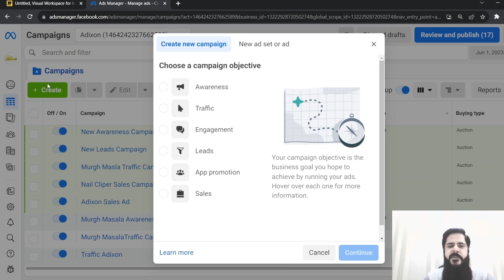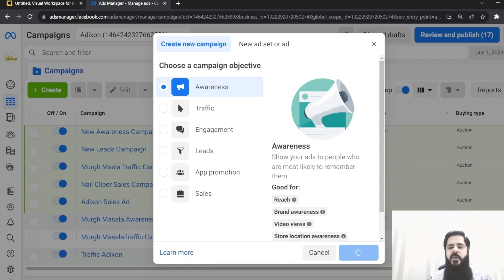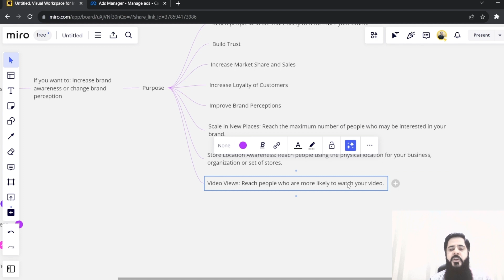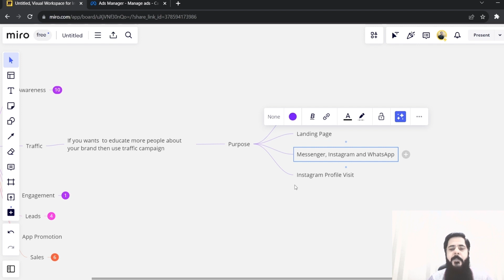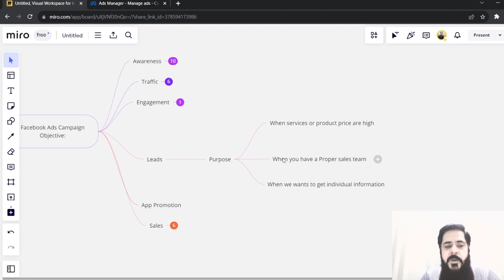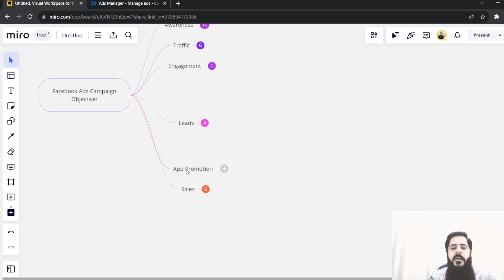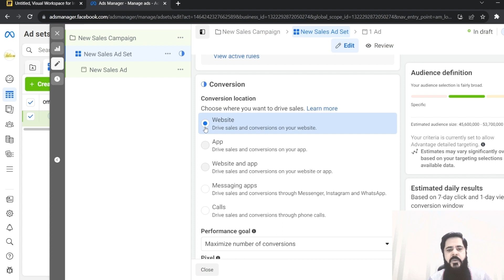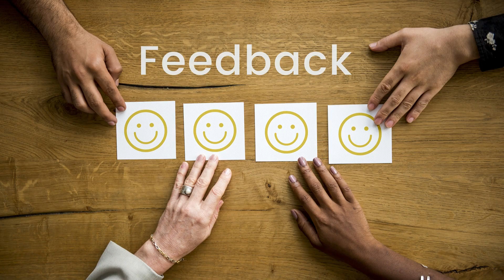Campaign Objectives Of Facebook Ads 2023 | Facebook Ads Objective Explained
Welcome to our Facebook and Shopify tutorial for 2023! If you're an e-commerce entrepreneur looking to streamline your business, you're in the right place. In this step-by-step guide.

About this video:
In this video i have explained all the 6 Campaign objective of facebook ads with examples.

Campaign objective facebook ads 2023
campaign objective of facebook ads 2023
Facebook Ads objective explained 2023
Facebook campaign objectives explained
facebook ad objectives
facebook ads
facebook campaign objectives
facebook ad objectives explained
facebook ad campaign objectives
facebook campaign objective
facebook objectives
facebook ad campaign objective
facebook ad objective
fb ad campaign objectives
facebook ads tutorial
facebook ads objectives
fb ad objectives
facebook campaign objectives 2021
facebook ads objectives explained
facebook ads 2023
facebook ads objective
facebook ad campaign objectives explained
facebook ads campaign
fb ads objectives
facebook ads course 2023
facebook advertising objectives
facebook ads objectives explained 2023
facebook campaign objectives 2023
facebook ad goals
facebook campaign objectives 2022
fb campaign objectives explained
facebook campaign goals
facebook ads campaign objective
facebook objective in hindi
facebook objectives 2021
facebook ad
facebook marketing objectives explained
how to choose facebook ad objective
how to choose facebook campaign objective
how to choose demographics for facebook ads
campaign objectives facebook ads
campaign objectives facebook
campaign objectives
campaign objectives tutorial
campaign objective facebook ads
campaign objective facebook ads 2022
ad campaign objectives
ad objectives on facebook
objectives in facebook ads
best facebook campaign objective
best facebook ad objective
best campaign objective for facebook
digital marketing
social media marketing
instagram ads
instagram ad objectives
what are facebook ads objectives
new facebook campaign objectives
which facebook ad objective
which facebook campaign objective

the best facebook ad objective
the only campaign objective you should use for your facebook ads
the best facebook campaign objectives
types of facebook ad objectives
joshua daniel smma
hba services
towpath trail
cleveland metroparks
shanay braxton